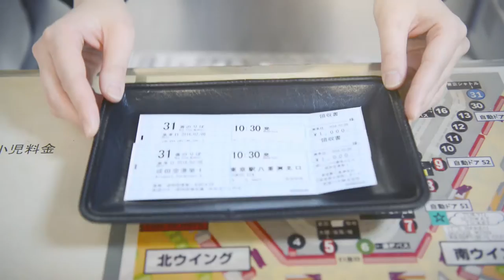【Narita Airport →Tokyo】Wecome to Tokyo! by Tokyo Shuttle Keisei bus ① Buying Tickets!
★For more info about Japan Travel